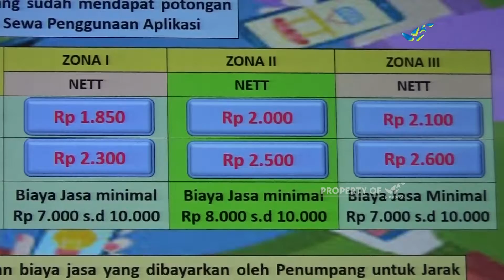DINAS PERHUBUNGAN DAERAH AKAN AWASI PEMBERLAKUAN TARIF BARU OJEK DARING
Kementerian Perhubungan resmi memberlakukan tarif baru Ojek Online pada Senin kemarin. Tarif baru ini diatur berdasar zonasi. Dinas Perbuhungan daerah akan mengawasi pemberlakukan tarif baru di setiap daerah.